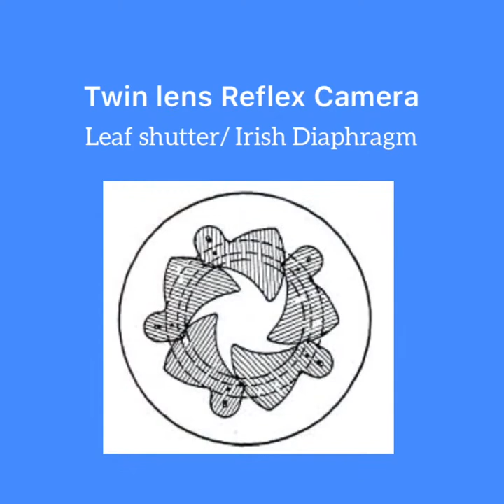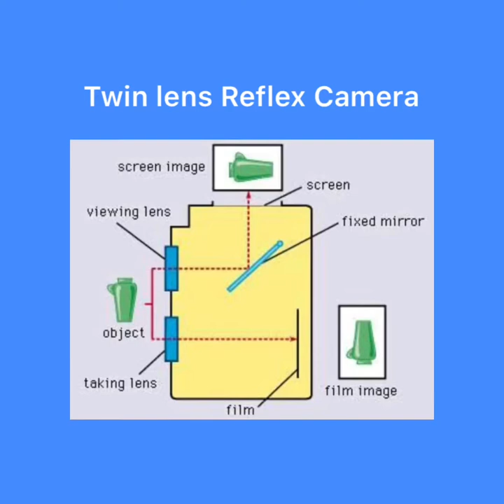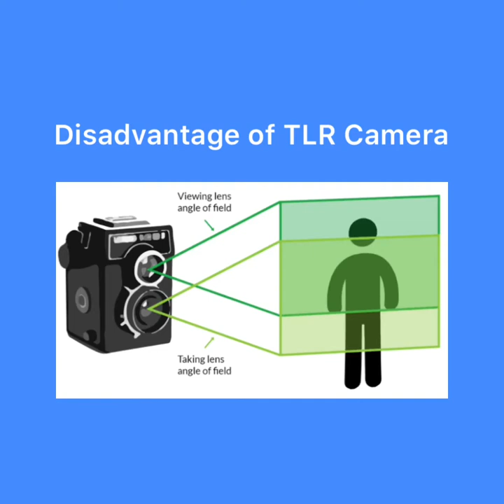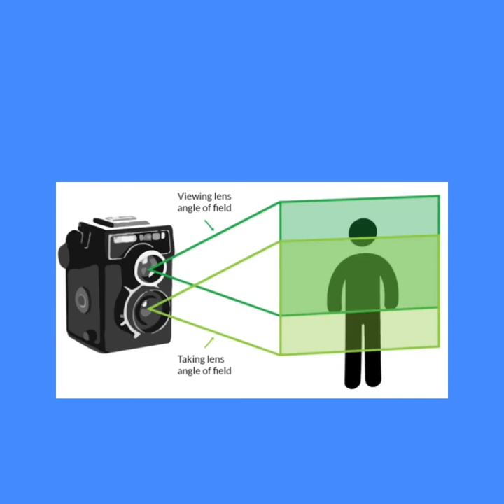Lecture on “Twin Lens Reflex Camera ( Photography CA204, unit-3.2) by Krishna Tak lect.GWPC, Kota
Discription about TLR, Advantages & Disadvantage